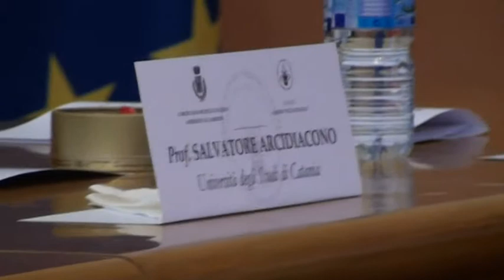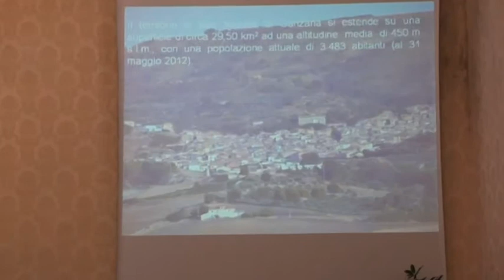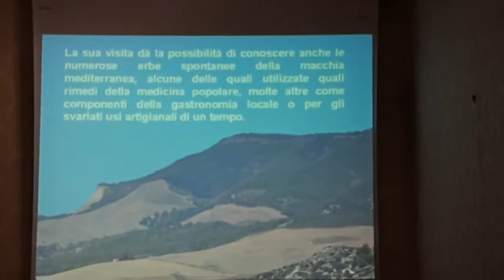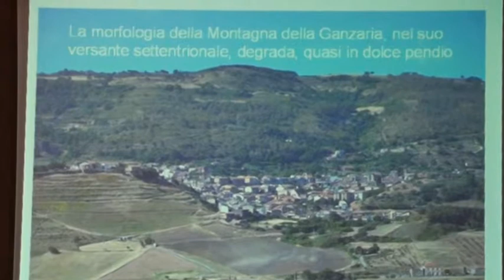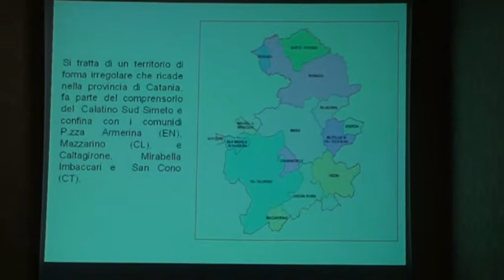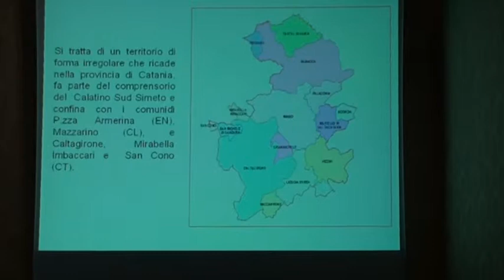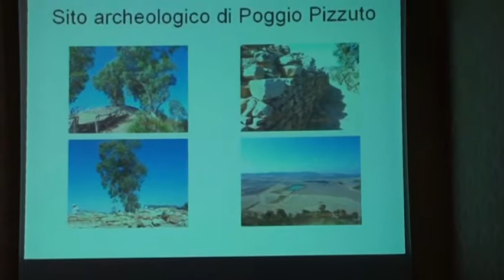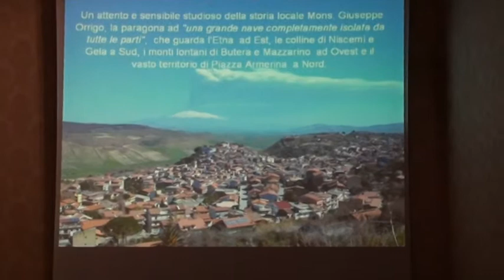La Montagna della Ganzaria e il territorio circostante: flora, fauna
Il Gruppo Italiano per la Ricerca sulle Orchidee Spontanee (G.I.R.O.S.), è una associazione naturalistica diffusa in tutta Italia senza fine di lucro. Lo scopo sociale è promuovere la conoscenza e la protezione della natura ed in particolar modo delle orchidee spontanee organizzando escursioni, conferenze e mostre fotografiche al fine di monitorarne la tutela su tutto il territorio nazionale.

 La Sezione G.I.R.O.S. "Sicilia Centrale" è stata fondata nel 2010 dal Professore Michele IANNIZZOTTO ed ha sempre avuto sede a San Michele di Ganzaria pur avendo competenza su tutto il versante centro-orientale dell'isola.